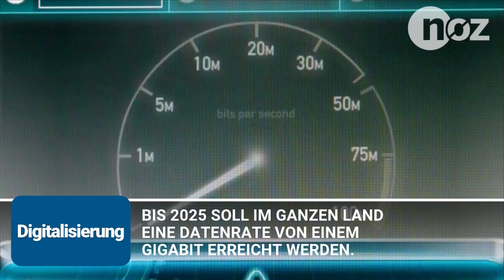Das hat sich die Große Koalition für Niedersachsen vorgenommen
Mehr Lehrer, mehr Polizei, mehr Ärzte, mehr Internet – aber vielleicht weniger Wölfe: Die Große Koalition aus SPD und CDU hat sich für die kommenden Jahre viel vorgenommen. Im Folgenden Eckpunkte aus dem Koalitionsvertrag.